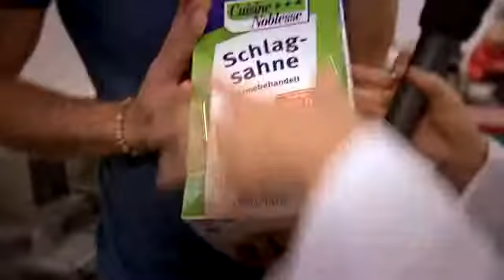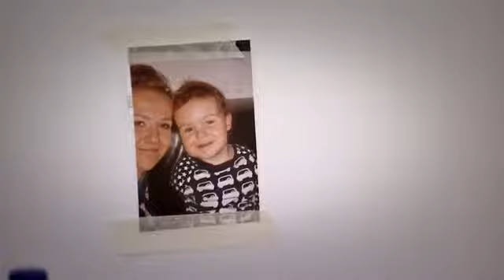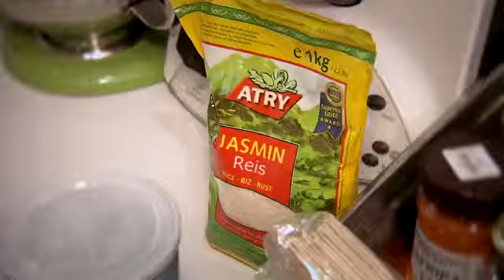Backstage Koch des jahres 2013 (Chef of the year / Chef cuisinier de l'année)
As a proud official partner, Les vergers Boiron (producer of ready-to-use fruit and vegetable frozen purees) invite you to discover the Backstage of the famous Chef competition during Anuga Fair.